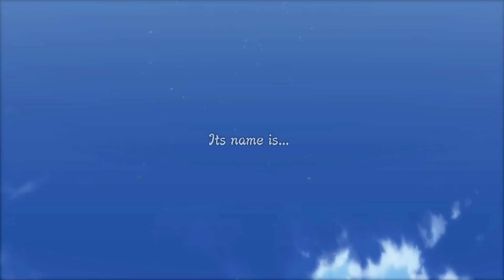[X360] Naruto Shippuden Ultimate Ninja Storm 3 #2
Najnowsza gra traktująca o przygodach Naruto.
Tym razem poza samą walką mamy również do dyspozycji tryb fabularny.
Musze przyznać, że gra robi na mnie niesamowite wrażenie i mam nadzieję, że Wam również przypadnie do gustu.